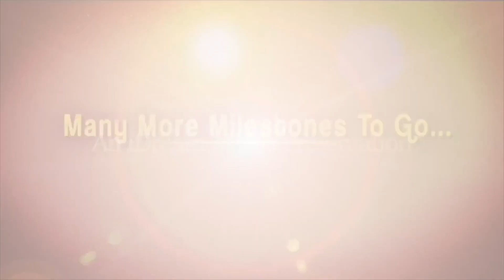YCP leaders Celebrates Mahatma Jyoti Rao Phule Jayanti || iDream News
YCP leaders celebrating Mahatma Jyoti Rao Phule Jayanti

TT: జ్యోతిరావు పూలే గారి బాటలో నడిచే ఏకైక రాష్ట్రం "ఏపీ"